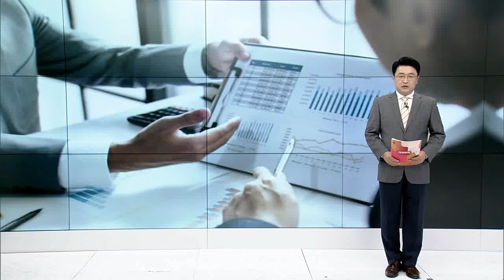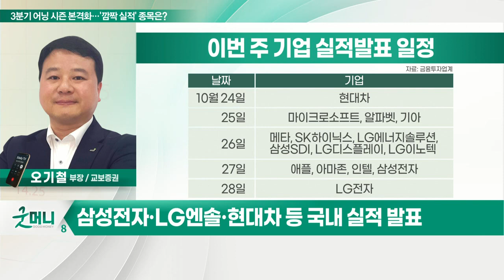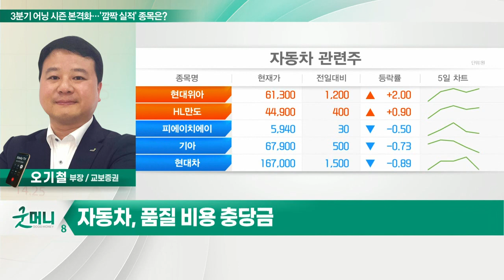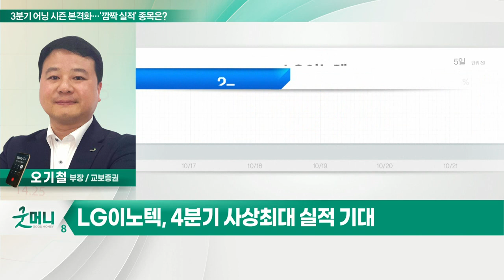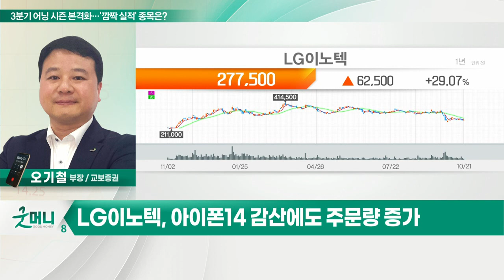LG이노텍(011070)... 3분기 어닝 시즌 본격화… '깜짝 실적' 종목은?_투자 인사이트 (20221024)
Q. 3분기 어닝 시즌 본격화… '깜짝 실적' 종목은?
- 이번 주 3분기 성적표 발표… 실적주 주목
- 러-우 사태·인플레·경기 둔화 등 업종별 희비 교차
- 애플·알파벳·아마존등 美 150개 기업 실적 발표
- 수요 둔화 우려 등 美 빅테크 타격 불가피
- 삼성전자·LG엔솔·현대차 등 국내 실적 발표
- 3분기 실적, 반도체·자동차 '부진' VS 배터리 '선방'
- 반도체, 업황 다운사이클 및 가격 하락
- 자동차, 품질 비용 충당금 반영
- 배터리, 전기차 시장 성장세

- 스마트폰용 카메라 모듈 생산
- 3분기 매출 4.5조원… 컨센서스 부합 전망
- 4분기 사상최대 실적 기대
- 아이폰14 감산에도 주문량 증가
- 애플 아이폰14 고부가 모델 판매 호조